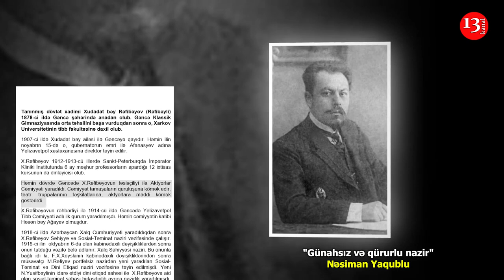"Günahsız və qürurlu nazir"- Nəsiman Yaqublu- Kanal13-də PODCAST: Yazın ki, OXUYAQ